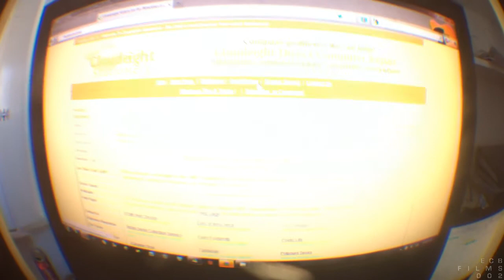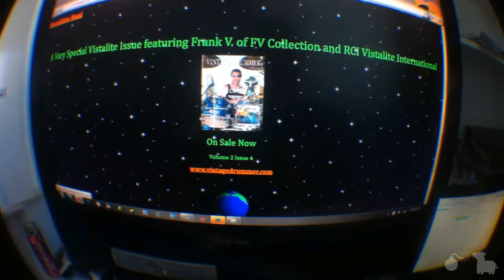Super Duper Surprise Unboxing(Day 597)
Not a lot happened in this vlog. 597.
LINKS